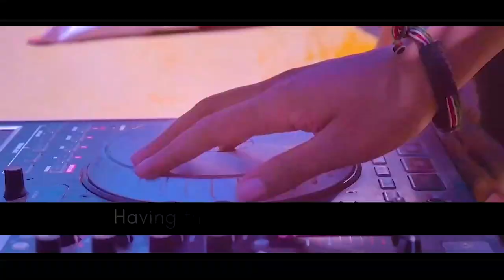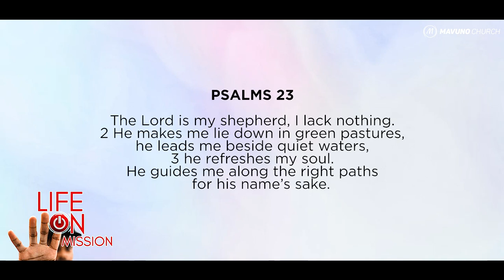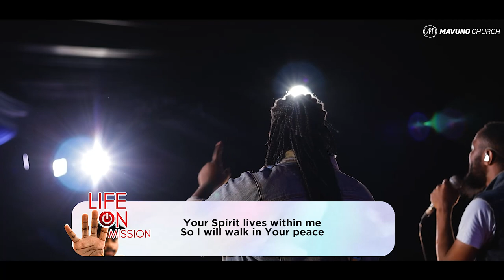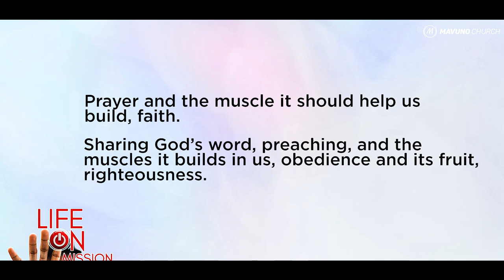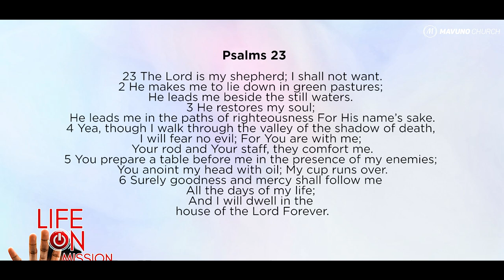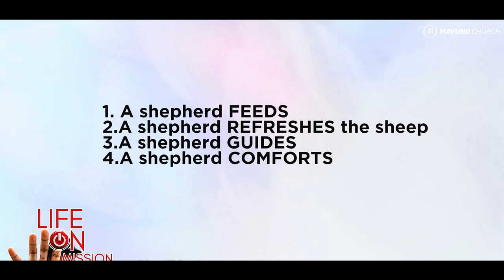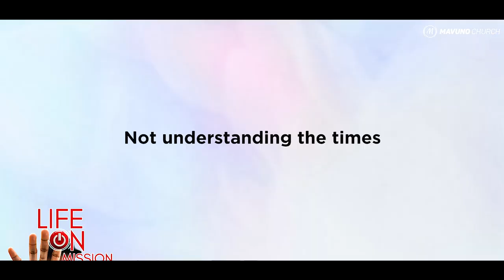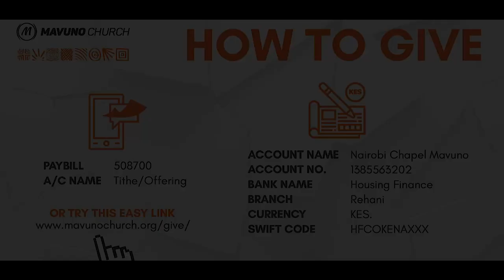LIFE ON MISSION (PART 3)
Did you know that God lovingly calls mankind into a relationship with Himself? A relationship which often gives purpose to our lives.  Yet for many people, this aspect of purpose is often elusive.

This November, we have a brand-new series titled Life on Mission, where we seek to understand how you can live a life that fulfils its full potential and live a purpose-filled-life that impacts others.

Watch us online every Sunday at 10:00 am on our Facebook and YouTube pages. You may also visit a Mavuno campus near you.